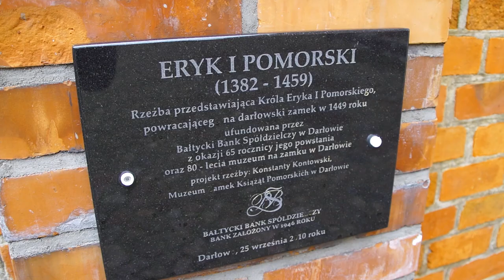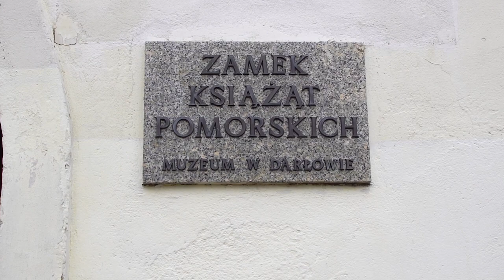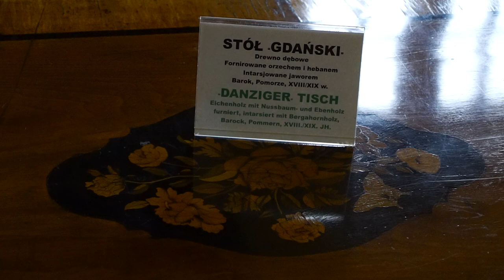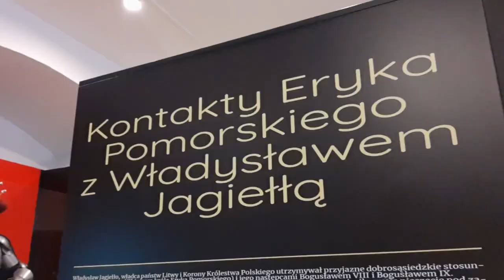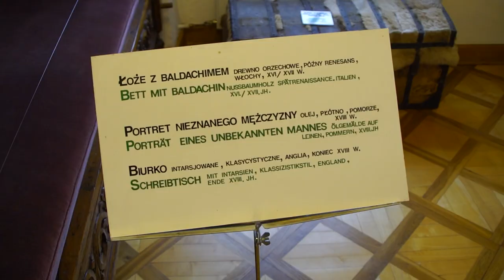Zamek Książąt Pomorskich - Muzeum w Darłowie. Jedyny gotycki zamek nad polskim morzem Ep.013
Zamek Książąt Pomorskich w Darłowie to jeden z najpiękniejszych zabytków na Pomorzu Zachodnim z wielowiekową historią. To tutaj urodził się i zmarł Eryk Pomorski z dynastii Gryfitów, który zasiadał na tronach Danii, Norwegii, Szwecji i Księstwa Pomorskiego.

Wybudowany w XIV wieku zamek na przestrzeni dziejów pełnił różne funkcje. Był m.in. koszarami, szpitalem, a dopiero od 1930 roku muzeum. Po wojnie budynek został zaadaptowany na regionalne muzeum, które działa tutaj do dzisiejszego dnia.

W jego zbiorach znajduje się wiele cennych eksponatów, prezentowanych w salach tej ogromnej, gotyckiej budowli.